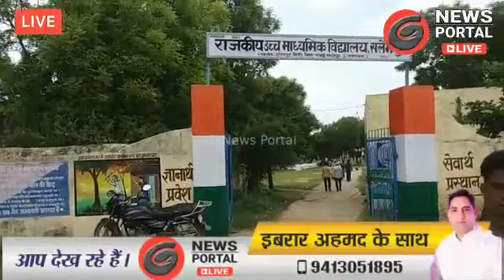Live :पंचायती राज चुनाव - सलेमपुर